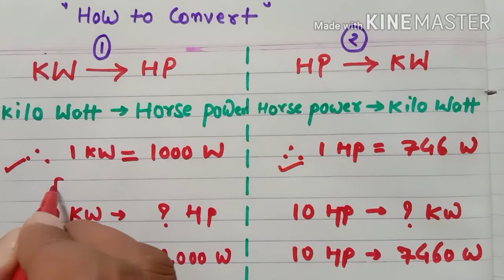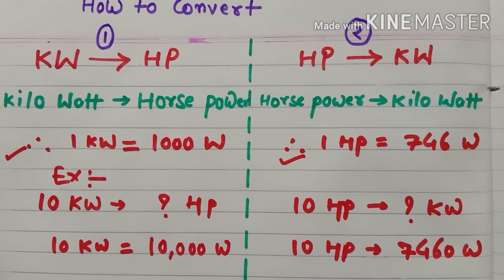How to convert Kw to HP and Hp to Kw | kw to Hp conversion formula | kw to Hp calculation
About this video :
Es video me aapko bataunga ki kw to hp and hp se kw aasan tarike se kaise nikalte hai.

Queries solved:
How to convert Kw to HP and Hp to Kw
kw to Hp conversion formula
kw to Hp calculation
kw to hp
Kw to hp calculate
hp to kw convert
kw to hp calculate formula
hp to kw in hindi
electrical video in hindi
kw to HP
Hp to kw
kw to hp 3 phase